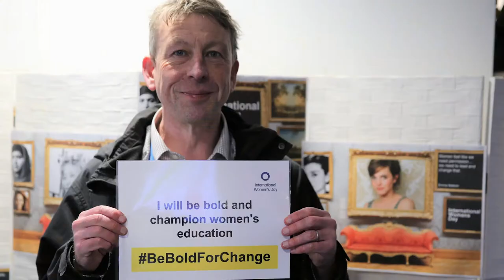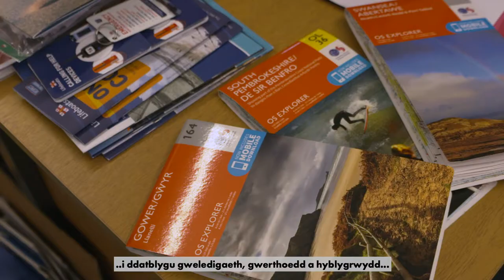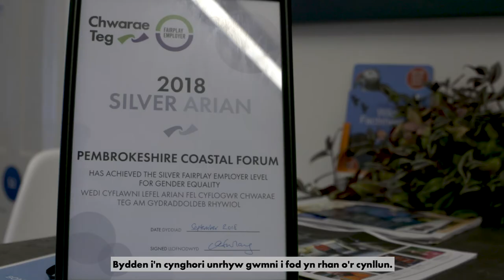Womenspire 2019 | FairPlay Employer - Cyflogwr Chwarae Teg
Workplaces are changing. Forward thinking organisations are changing the way they work by using new innovative working practices, which allow women to grow and thrive. By working differently, they are benefiting from improved productivity, happy staff and being an employer of choice. This award will celebrate our FairPlay Employers who are on their journey to gender equality within their organisations. We will assess the distance travelled and the impact achieved.

Winner - Enillydd: TORFAEN LEISURE TRUST, CWMBRAN

Mae gweithleoedd yn newid. Mae sefydliadau blaengar yn newid y ffordd maen nhw’n gweithio trwy ddefnyddio arferion arloesol newydd sy’n galluogi menywod i dyfu a ffynnu. Trwy weithio’n wahanol, maen nhw’n elwa ar well cynhyrchiant a staff hapus ac maen nhw’n gyflogwr o ddewis i fenywod. Bydd ein gwobr Cyflogwr Chwarae Teg yn dathlu ein cyflogwyr Chwarae Teg sydd ar eu siwrne i sicrhau gweithluoedd lle mae cydraddoldeb rhywiol llwyr. Byddwn yn asesu lle mae ein Cyflogwyr Chwarae Teg arni a’u heffaith hyd yma.